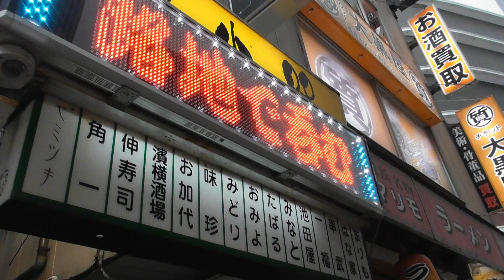横浜の狸小路に久々やってきました。味珍休みだあ～2024/6/9